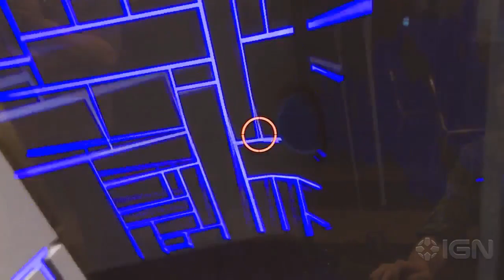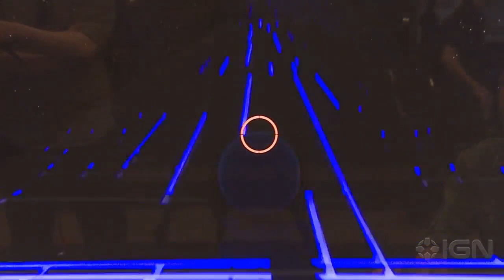Grapple Gameplay with Developer Commentary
We checked out Grapple while at SGC and the games Designer showed us what it's all about. Surprisingly it's quite fun.